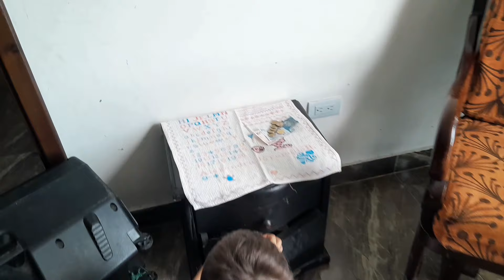BUSCANDO UN LUGAR DE TRABAJO🙌+MI ESPOSO SE VENGO DE MI🥺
Gracias Por tu presencia❤️